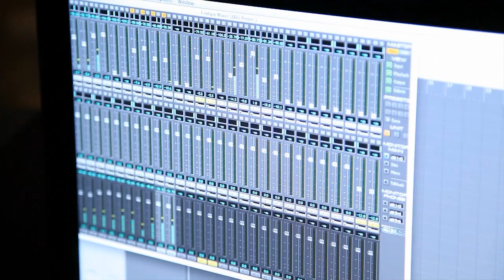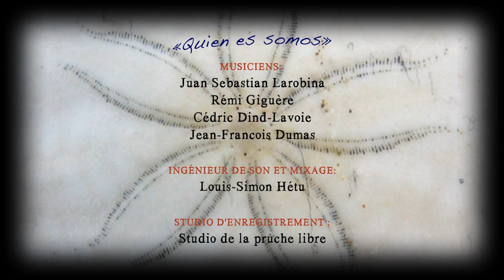Quien es somos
Session d'enregistrement au studio de la Prûche libre avec Juan-Sebastian Larobina.

Album: Somos

Image et réalisation: Josué Bertolino